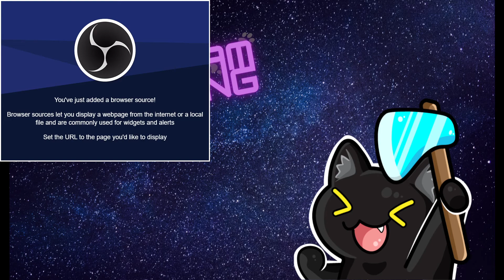July 5th 2022 - Modded is scary - Super Hostile Modpack - SmoLCatzZ VOD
July 5th 2022 - Modded is Scary - Super Hostile Modpack - Minecraft 1.12 - SmoLCatzZ Twitch VOD

Twitch.tv/smolcatzz